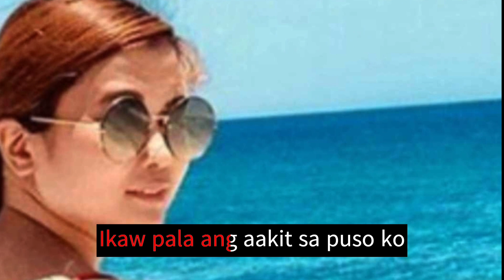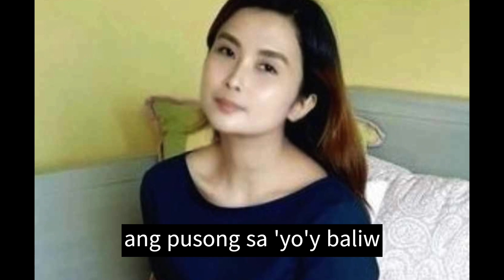The sound of real voice singing without using a sound card, however I don't think I sound good toyou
KAKANTAHAN KO KAYO
KAHIT BOSES KO AY GANITO
LOVE NYO NALANG AKO❤️